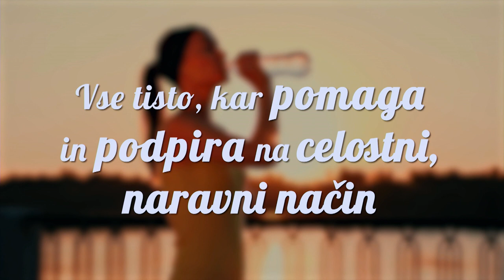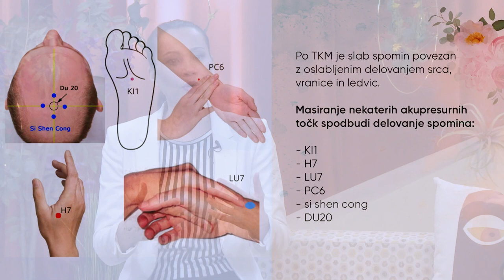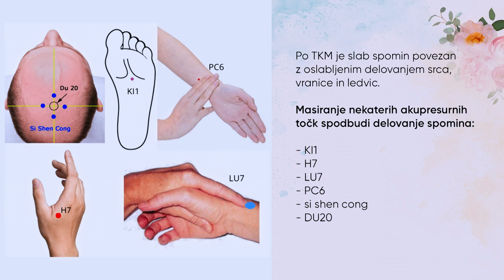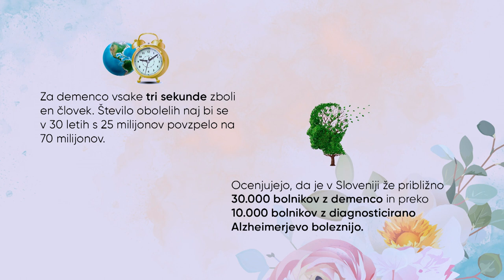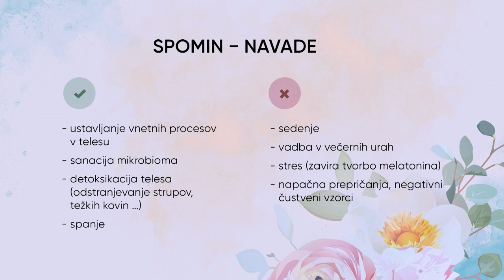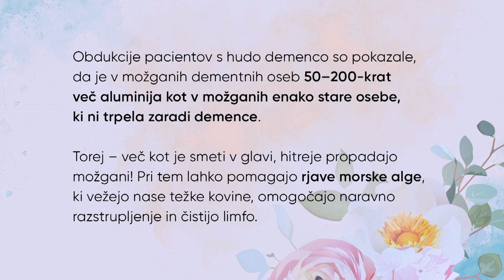Holistično: Slab spomin, 1. in 2. del; Sanja Lončar, Jelena Dimitrijević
V tokratni oddaji se celostno lotevamo težav z možgani, spominom in drugimi kognitivnimi funkcijami. Po TKM je slab spomin povezan z oslabljenim delovanjem srca, vranice in ledvic, sicer pa so vzroki lahko tudi pomanjkanje kisika v možganih, slaba regeneracija možganov zaradi slabega spanca, presežek težkih kovin, preveč stresa … Razkrili bomo navade, hrano, domače pripravke in vaje, ki krepijo možgane, ter pojasnili povezavo med stresnimi hormoni in delovanjem spomina, kakšno vlogo ima pri delovanju možganov vitamin D, ali je za možgane res pomembno, da pojemo veliko polnovrednih in kakovostnih maščob, zlasti omega-3 (možgani morajo biti podmazani), kako zmanjšati vnetja v možganih, kako deluje dvosmerna povezava med možgani in črevesjem ter kateri ajurvedski tip je najbolj podvržen težavam s spominom. Celostno nad težave s spominom! Ne zamudite ogleda posnetka!